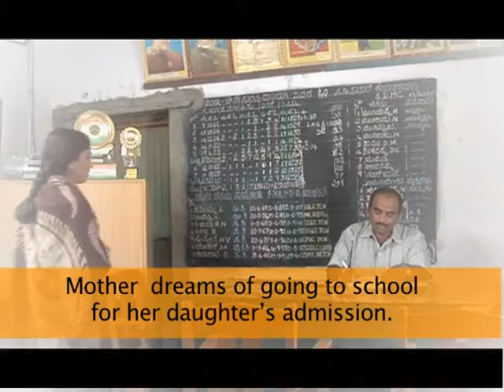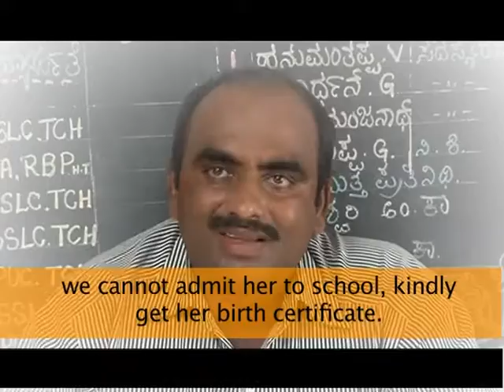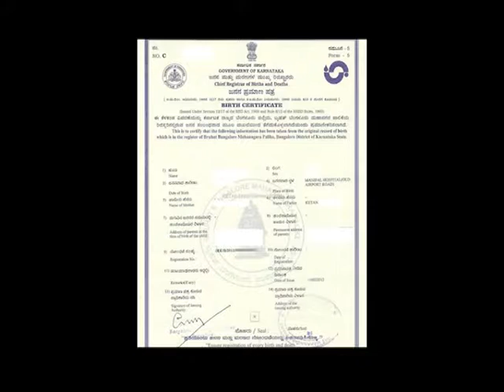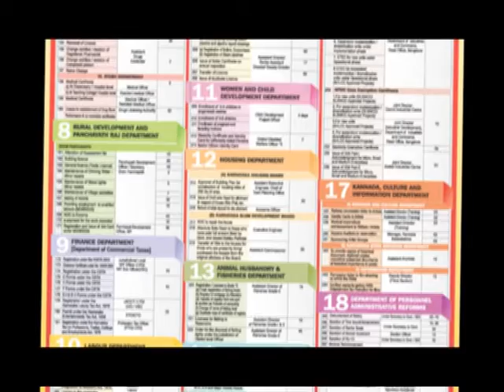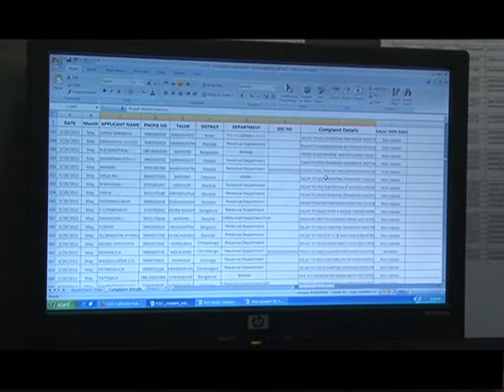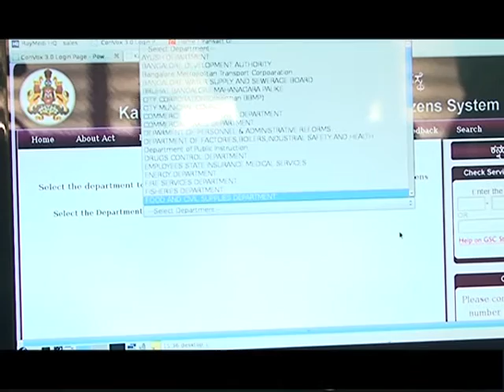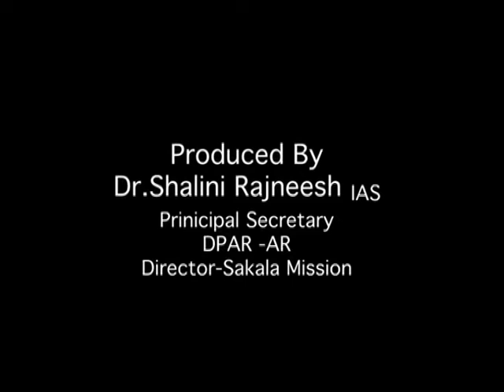SAKALA - No more delay - we deliver on time, Film made by Govt. of Karnataka (16:35 Min.)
SAKALA - No more delay - we deliver on time, Film made by Govt. of Karnataka